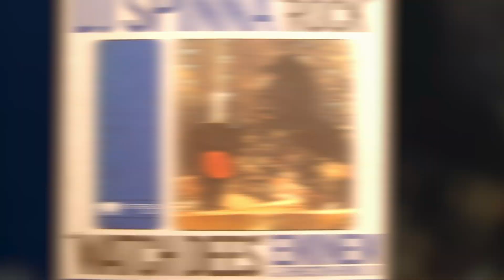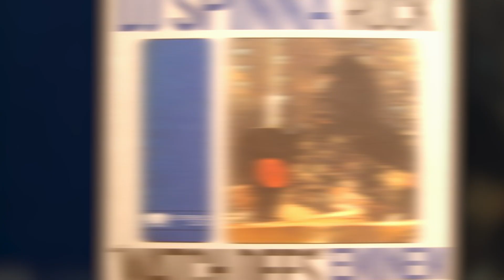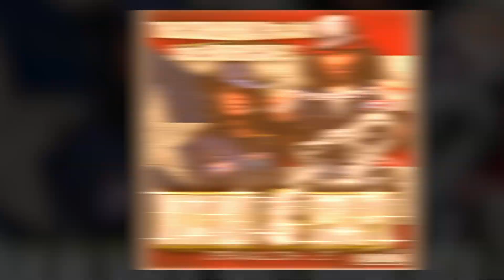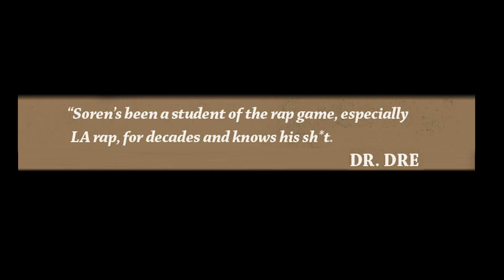Thirstin Howl The 3rd on Making “Watch Deez” With Eminem & EPMD’s “Business” LP Titles Inspiring Him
ThirstinHowlThe3rd stops by UniqueAccessEnt to discuss how EPMD's "Business" LP titles inspired him. The NY rapper also tells SorenBaker about making "Watch Deez" with a then-unknown Eminem. Let us know what you think.